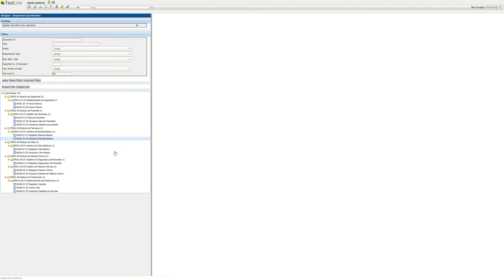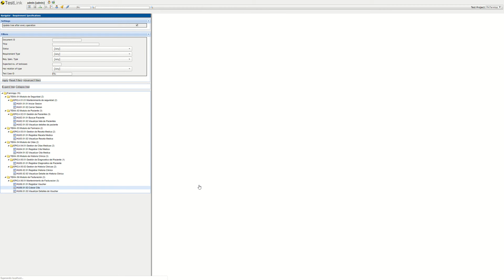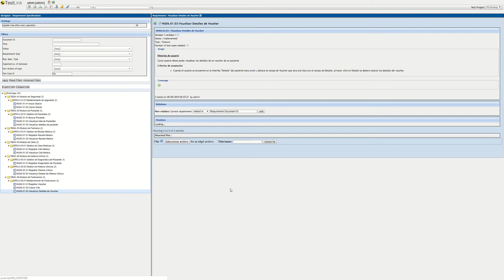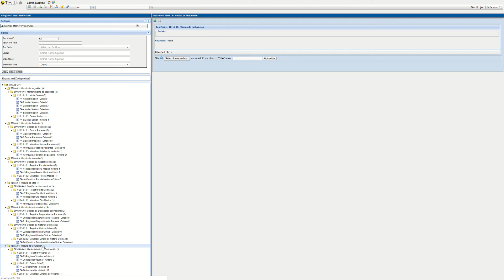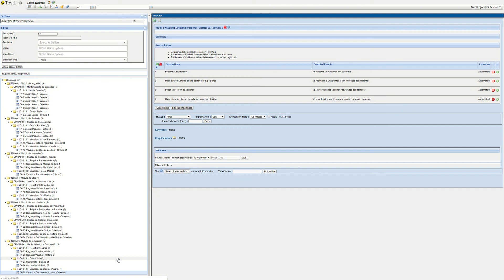Trabajo Parcial - DESI-MO20191 - GRUPO A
INTEGRANTES:
ANDRES CARCAMO
DIEGO CARRILLO
JHENNISMAR MONTES